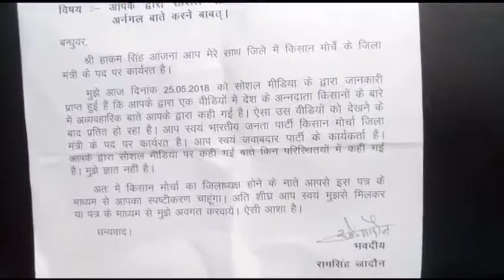BJP issues showcause notice to party leader for hurling abuses at farmers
Ahead of the farmers’ agitation beginning from June 1 in Madhya Pradesh, a video clip has emerged of a BJP  leader Hakam Singh Aanjan hurling abuses at agitating farmers. He calls them ‘chor’ and says they should be thrashed with shoes.